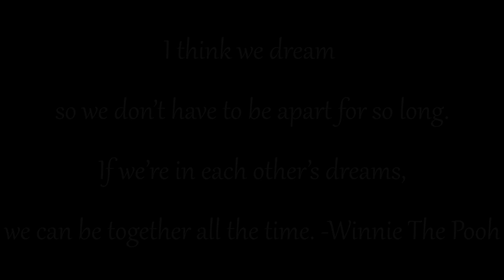Kindheitsserien Zeichnen// Winnie The Pooh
Der Schluss ist bei dem Video etwas abgehackt, sorry dafür...